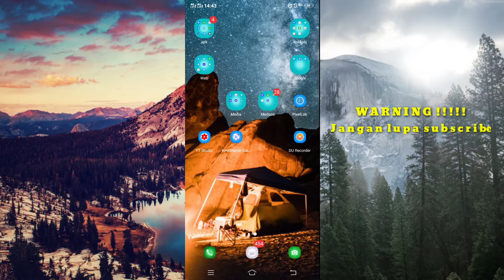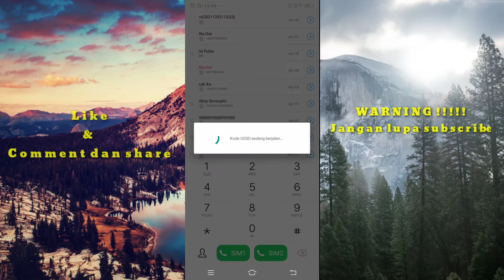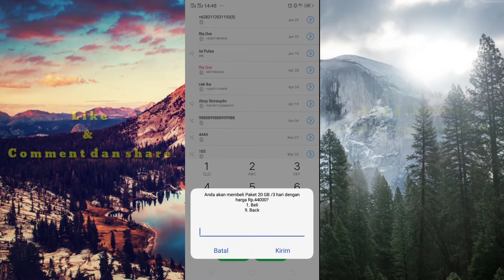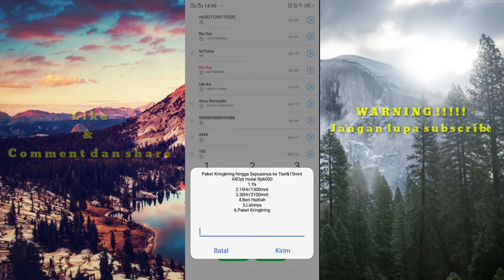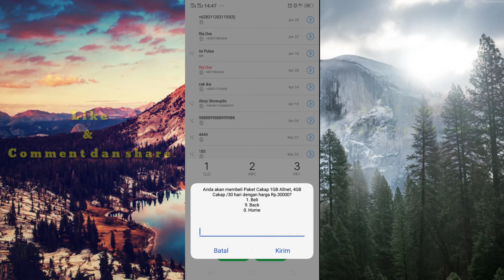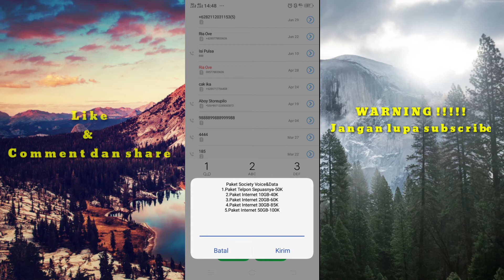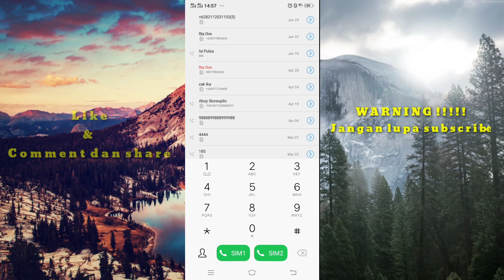VIRAL !!!!!! KODE DIAL TELKOMSEL MURAH TERBARU 2021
SEBELUM MENONTON JANGAN LUPA COMENT

Asalammualaikum  teman teman dan cs sc ku semoga sehat selalu dan di lancar kan rezekinya, amiin amiin
di video gua kali ini gua akan memberikan kode dial telkomsel termurah dan tentunya tak akan menguras dompet kita
silahkan simak video gua sampai habis jangan di skip yaaa terima kasih
jika video ini tembus 1000 like ada GIVE AWAY pulsa gratis untuk 2 orang pemenang